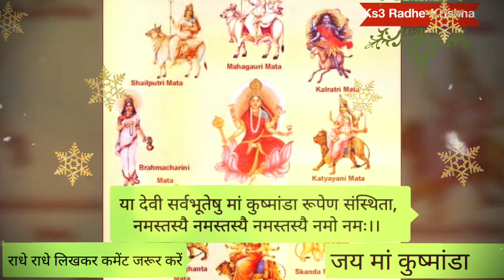20 अक्टूबर नवरात्र चौथा दिन माता रानी के चरणों में रख दे ये 1 चीज जिंदगी भर नहीं होगी धन की कमी